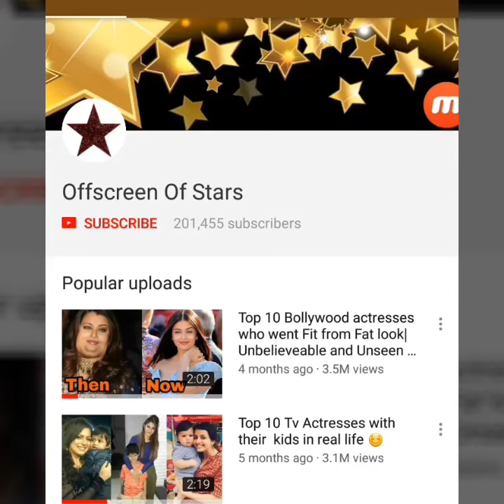Omg ! Begum Kareena Kapoor Khan got emotional after Ramp walk in Doha| Awww 😢